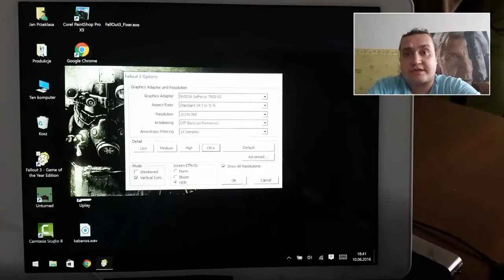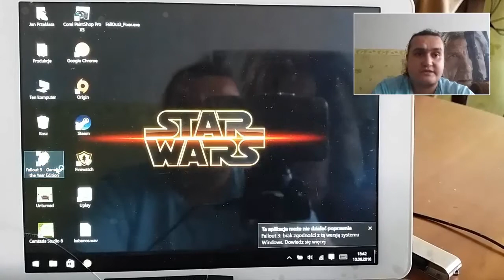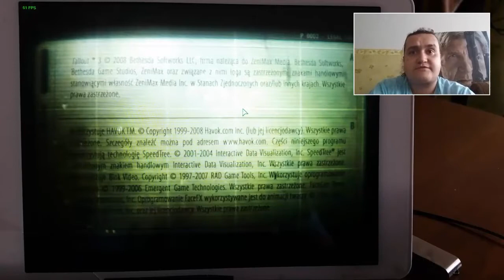Gra Fallout 3 GOTY na chińskim tablecie Teclast X98 Pro z Windows 10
Mój Snapchat: janekprzeklasa

W przygotowaniu już kolejne filmy, ale jeśli chcecie jakieś inne tytuły niż wymienione na końcu odcinka to dajcie znać w komentarzu :)

Jak chcecie jakieś aktywności typu strona, ask, zniszczenie świata to piszcie.

Obiecana lista pozycji to (jeśli o czymś zapomniałem a obiecałem lub jeśli macie własną propozycję to piszcie):

Nadchodzące gry:
Total War: Shogun 2
DOTA 2
DayZ
Heroes of the Storm
Warframe
Killing Floor
Darksiders 2
Dota2
Rayman Legends
Worms Clan Wars
Corel Paint Shop Pro X2/Photoshop CS5 z tabletem graficznym Wacom
Nail'd
Prince of Persia
Blur
Battlefield bad company 2
Silverfall